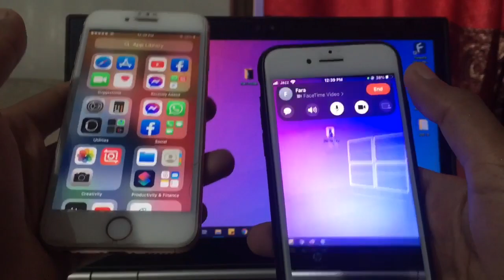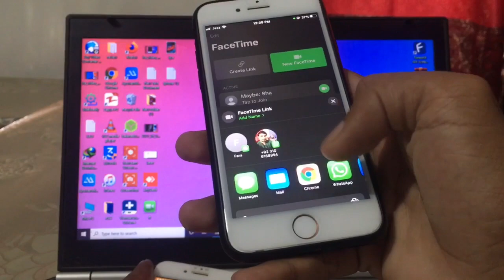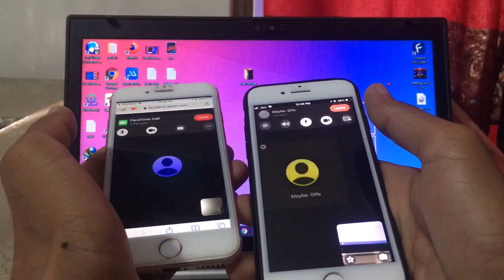IOS 15 Fix” FaceTime Screen Share Greyed Out | Screen Share not Working on FaceTime iOS 15 Fixed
hey Guys in this video i showed how you can share screen on facetime if screen share option is greyed out on ios 15 beta